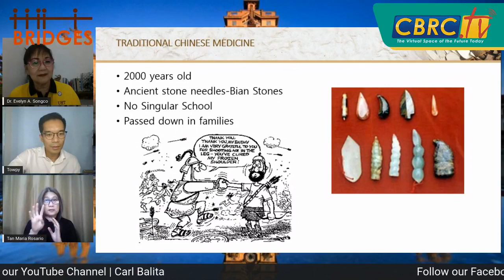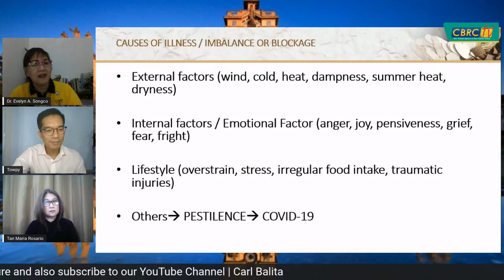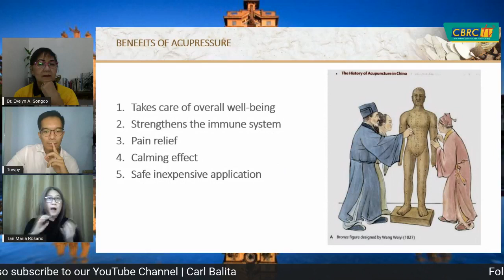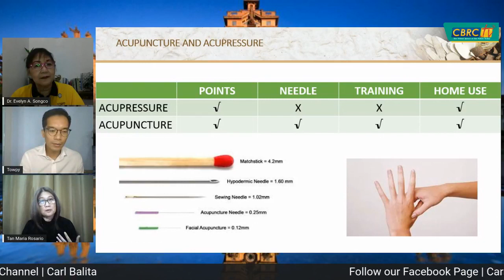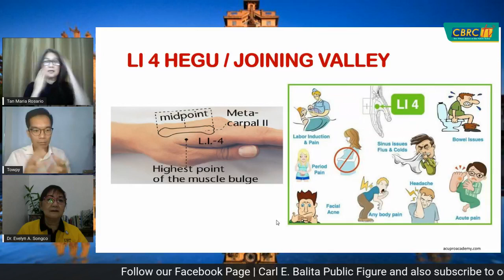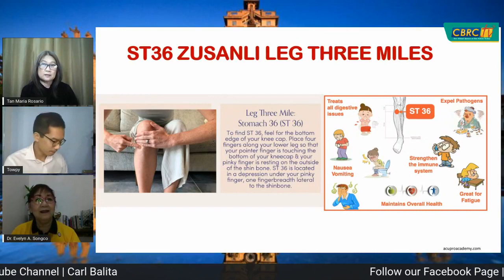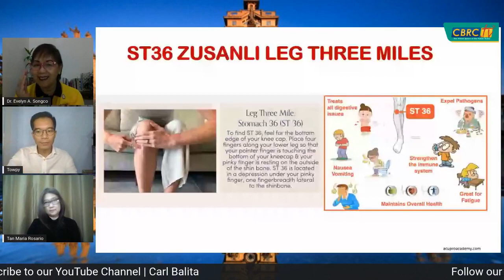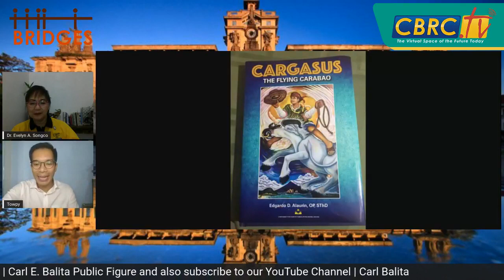CBRC.TV BRIDGES - EPISODE 31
HEAL AT HOME together with Dr. Evelyn Songco and Sir Towpy Tejano and our special guest Ma'am Charrie C. Tan